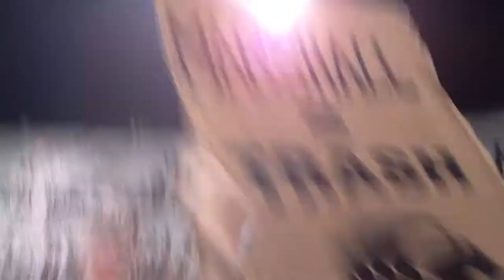UCF 21 Marshall 20 Late 4th Quarter Comeback and Celebration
In what will go down as one of the most exciting finishes in my 4 years at UCF, Knights prevail once again over the Herd 21-20. The Knights played 30-plus minutes of atrocious football only to see the hard work of Bruce Miller finally pay off as he stripped the ball from Marshall in the final minutes. We'd see a nailbiting drive by QB Brett Hodges which culminated in a wide open Rocky Ross TD reception. Nick Cattoi would drill the extra point where madness officially ensued with the 1500 diehard students remaining in the student section be rewarded for sticking around 'til midnight. Atrocious attendance for an ESPN Sunday Nighter that had nothing else going on but the World Series (AND I'M A PHILS FAN AND I SHOWED UP). Either get on board or don't keep hopping on and off the bandwagon. Knights will play #2 Texas in Austin. The early spread has the Longhorns favored by 36 points.